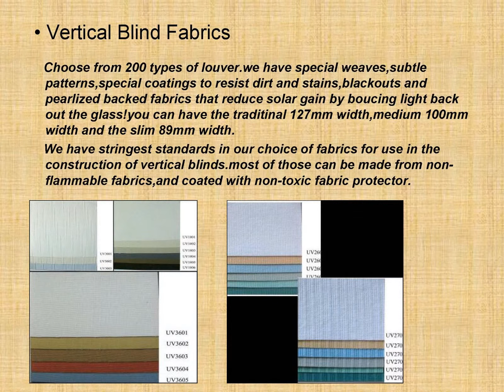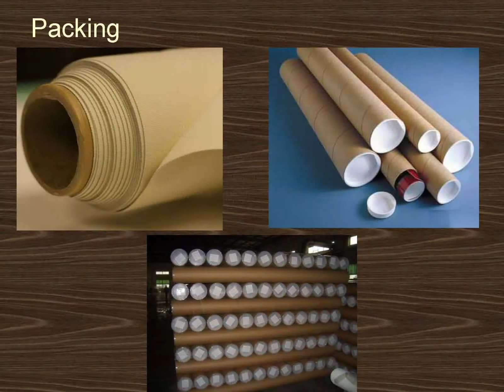UNITEC TEXTILE DECORATION CO ,LTD Introduction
unitec blinds fabrics,roller blinds,vertical blinds fabrics